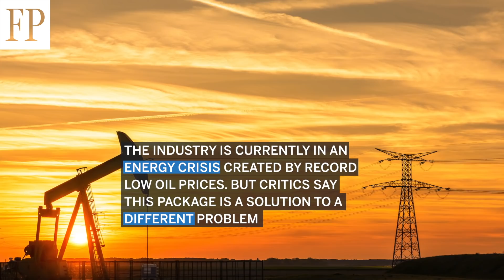What is the Energy Loan Program and will it actually help?